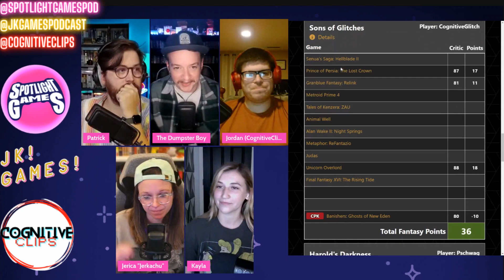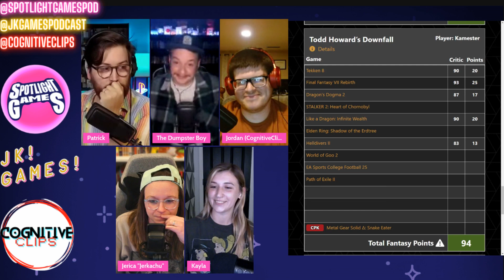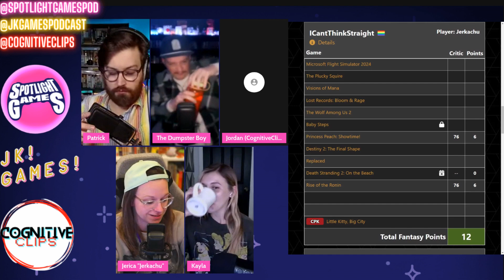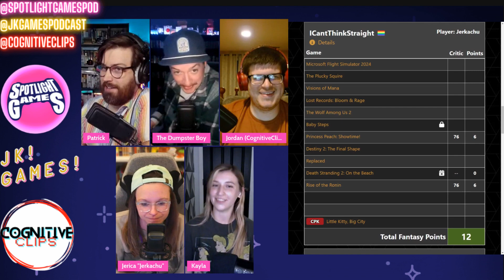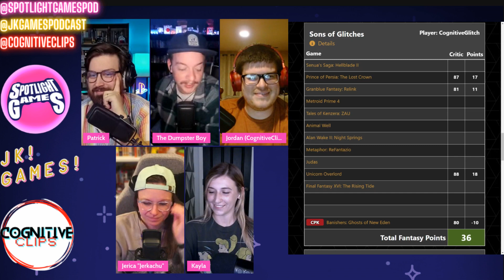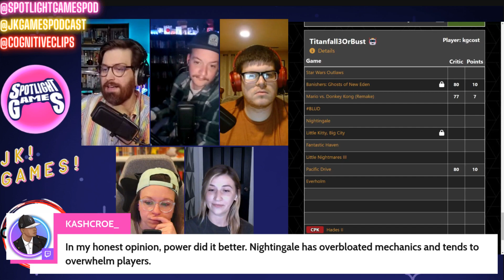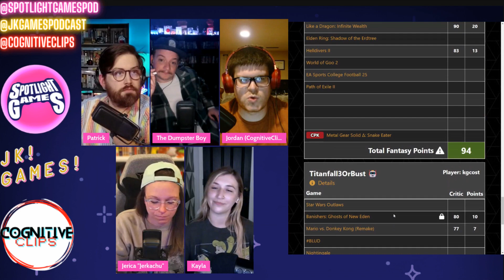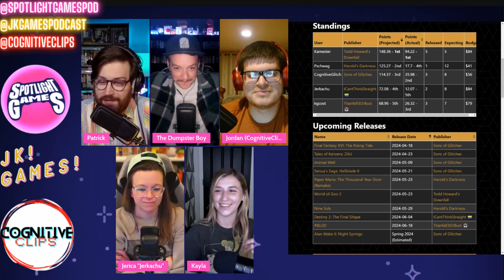Recapping Q1 With Friends! - Spotlight Games Podcast Ep. 118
This week, we are joined by JK! Games! And Cognitive Clips to check in on our Fantasy Critic League! We have Q1 to sift through, and our eyes looking forward to the rest of the year. Each of us recaps how our teams are doing so far with what's been released, and what we expect to come with Q2's releases.

Be sure to follow @jkgamespodcast and @Cognitive-Clips too!

Timecodes
Beginning of episode - 00:00
Kamen's team's update - 7:15
Jerica's team's update - 18:00
Jordan's team's update - 39:55
Kayla's team's update - 56:40
Patrick's team's update - 1:11:05

YouTube, IG, Threads and TikTok @spotlightgamespod
Twitch.tv/spotlightgamespod